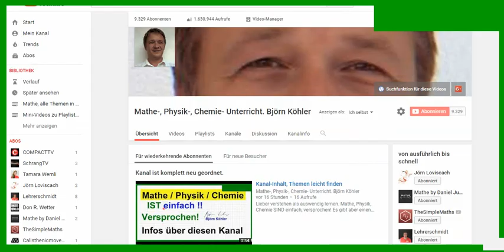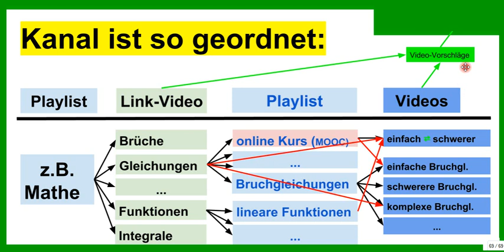Kanal-Inhalt in Baumstruktur für besseren Durchblick